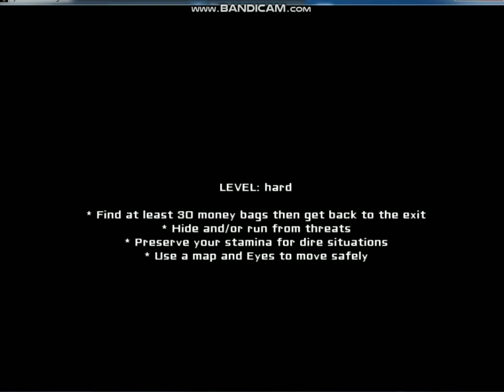Eyes — The Horror Game PC-VERSION 1.0.8. Walkthrough on hard mode (Прохождение на сложном уровне)